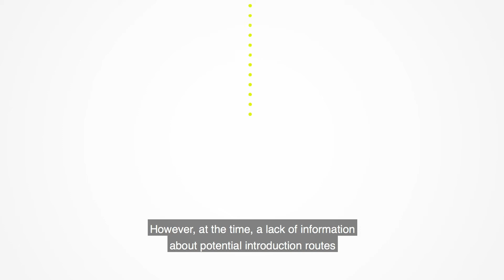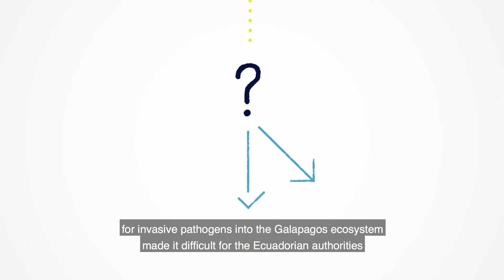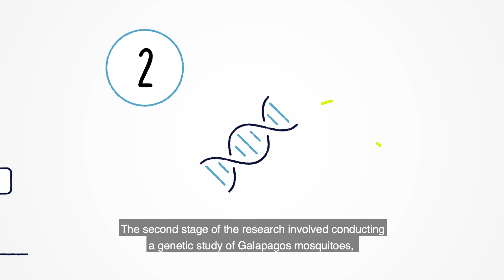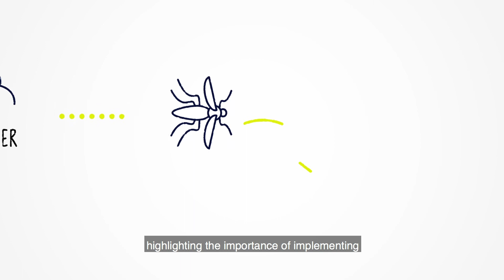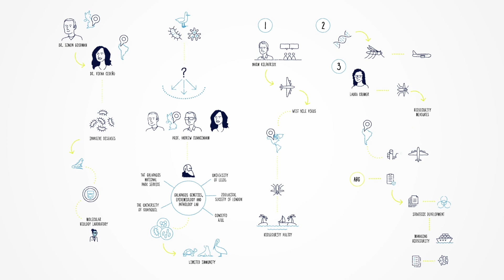The risks for West Nile Virus in the Galapagos Islands | Research Highlight | Dr Simon Goodman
Dr Simon Goodman in the School of Biology researches the risks for West Nile Virus in the Galapagos Islands. This led to the Ecuadorian government to change national legislation on biosecurity, and to introduce of new control measures for aircraft and cargo destined for the archipelago.  Find out how research from the School of Biology has influenced international conservation policy at a globally important location for biodiversity and also helps protect economic activity in Ecuador which depends heavily on nature related tourism.

Discover more about studying with the Faculty of Biological Sciences at the University of Leeds